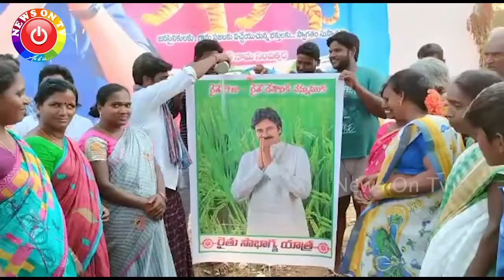Palabhishekam to Pavan Kalyan in Sadhasiva Puram | News On Tv